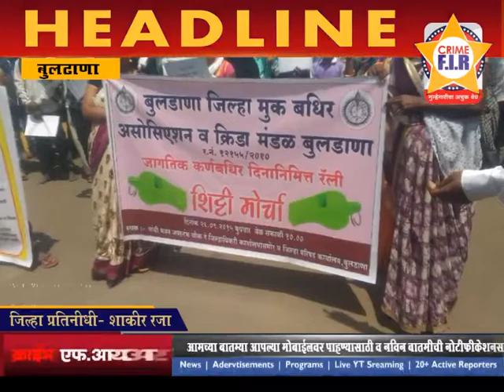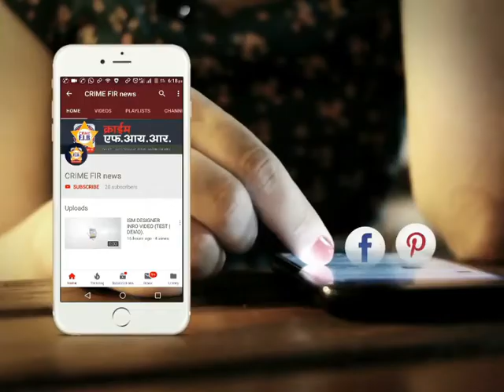बुलढाणा : मूक बधीरांचा जिल्हाधिकारी कार्यालयावर भव्य शिट्टी मोर्चा | BULDHANA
marathi news
24 taas live
zatpat evening
superfast news
rokthok